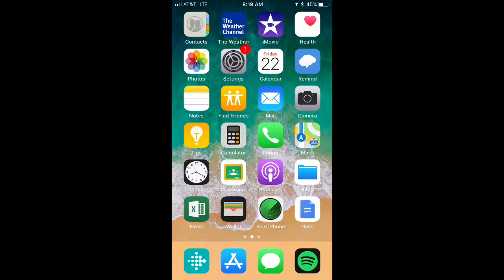Safe iPhone iOS 11 Crash Bug